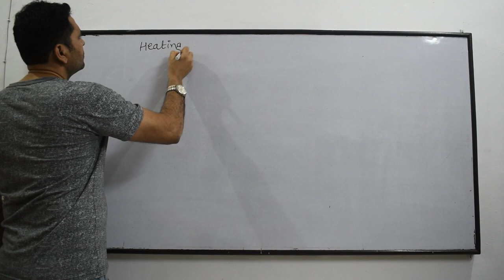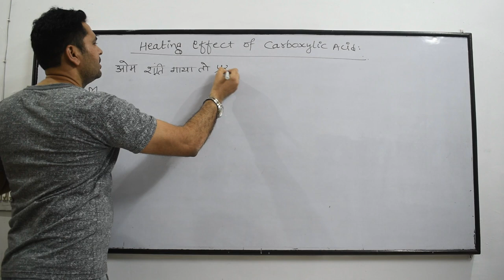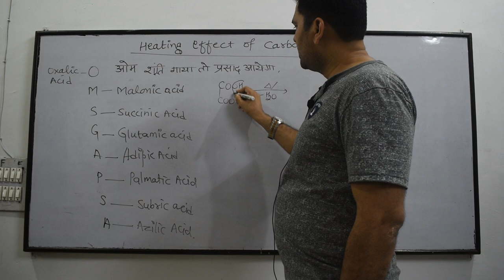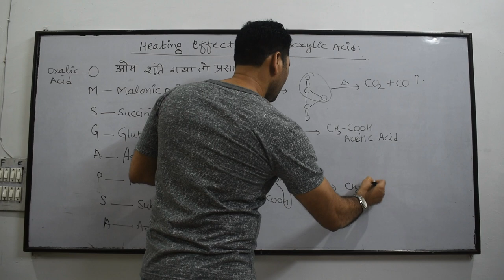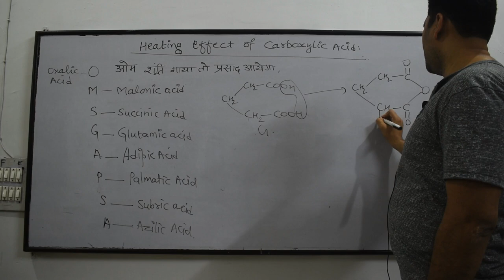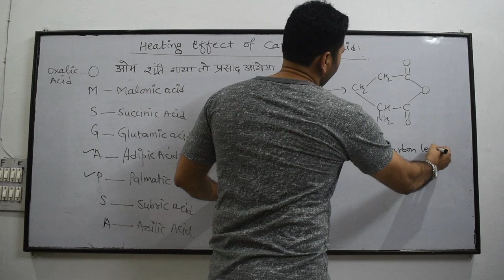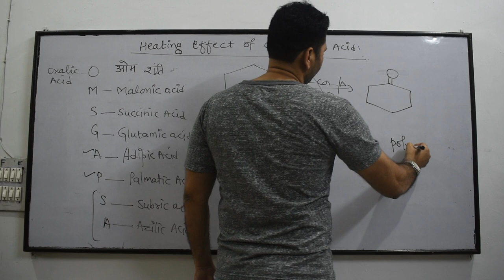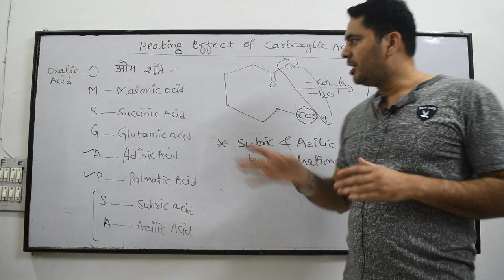OM SHANTI OM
CHEM FOR NEET| IIT-JEE| BASE